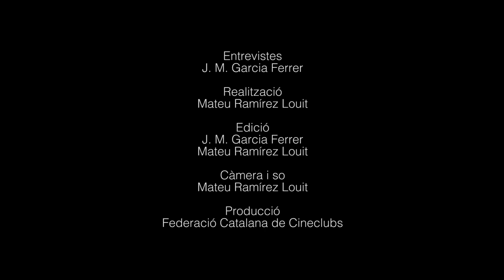36. Entrevista a Pruden Panadès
Entrevista a Pruden Panadès.
Aquesta entrevista forma part de l'audiovisual de l'Exposició 'Cineclubisme: el públic s'organitza'.
Entrevista realitzada per Juan Manuel García Ferrer y filmada per Mateo Ramírez.